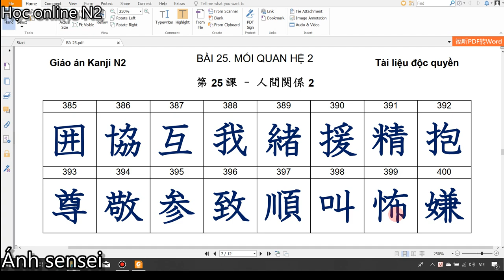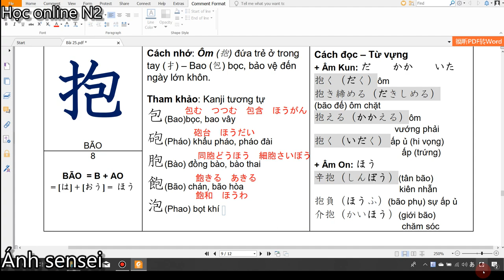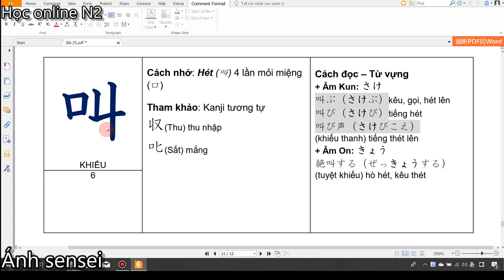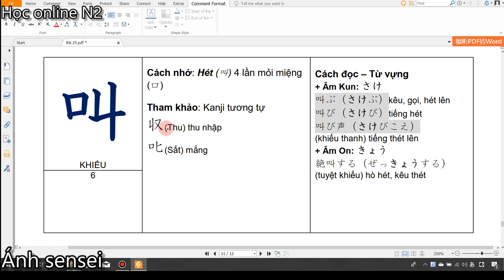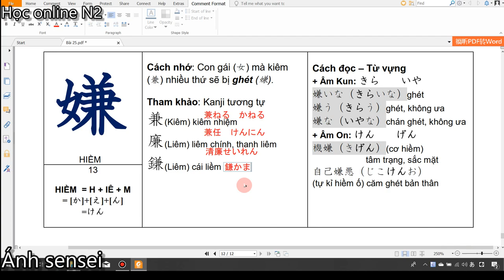Kanji N2 - Bài 10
Video một bài phần bài học thuộc khóa học online N2 Ánh sensei.